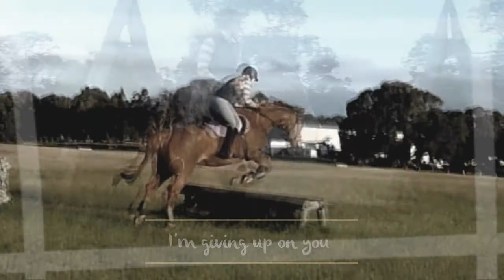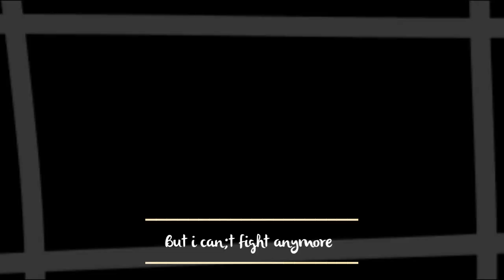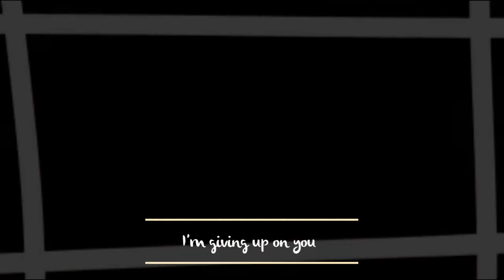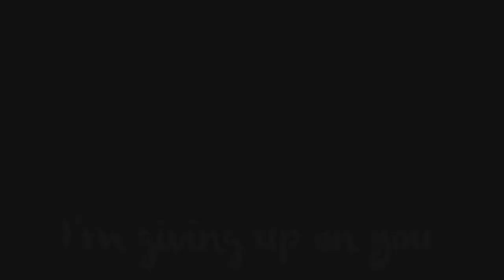Corey - I'm giving up on you :(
How I will miss this gorgeous horse!
Corey was a sweetheart, though he would occasionally push for authority he gave it his best at least 95% of the time :P
Things just weren't meant to be, we didn't click together and it just wasn't fun anymore. He will make someones best friend but sadly it just wasn't me. Corey and I in the few months I had him did a lot from training XC at Wandin and Kyneton, did a horse trials at kyneton together and although we performed terribly I ended up 4th in my section on him. We attended a few showjumping lessons with Jenny Sheppard, some dressage lessons and a pony club rally day, trail rode and bummed around a lot. He was a sucker for scratches, back rubs and massages and would stand all day for them. I will miss the sweet boy, good luck buddy on your new adventure in wherever you go!